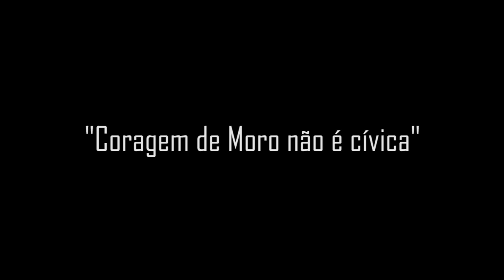Kakay: “Coragem de Moro não é cívica”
“É raro um ministro da Justiça sair atirando. Moro deu todos os motivos para um impeachment. A coragem que ele teve sabendo do risco que é enfrentar o grupo de Bolsonaro, com seu entorno da milícia sem controle, Moro sabe que vai sofrer isso. Mas não é uma coragem cívica. É uma
coragem que busca chegar na presidência. Moro sabe muito bem usar a mídia. Ele aproveitou a saída para se capitalizar. Só que a eleição está longe, não sei se vai ter a mídia sustentando ele nos próximos dois anos e meio”.

Em novembro de 2018, tive uma conversa com o advogado Antonio Carlos de Almeida Castro, o Kakay, que chamou a atenção na época. O tema era a nomeação de Moro para o Ministério da Justiça e o título da reportagem acabou sendo o prognóstico de Kakay, de que esta jornada teria um final
melancólico.
Pois então, hoje retornamos a conversa a partir daquele ponto.
Moro: herói ou vilão? Para Kakay, vilão com certeza.
Dedicamo-nos a analisar sua performance enquanto ministro e claro, seu comportamento na explosiva coletiva que concedeu na última sexta-feira.
Kakay já advogou para três presidentes da República, 80 governadores e dirigentes dos maiores partidos. Sua ilustre lista de clientes inclui José Sarney, Romero Jucá, Alberto
Youssef…
Nos últimos anos, Kakay tem cruzado o país em palestras para advogados e estudantes de direito, criticando duramente o que chama de “República de Curitiba” e o que reputa como excessos na operação Lava Jato.

Blog Inconsciente Coletivo do Estadão

Entrevista por Morris Kachani
Edição por Isabella Marzolla